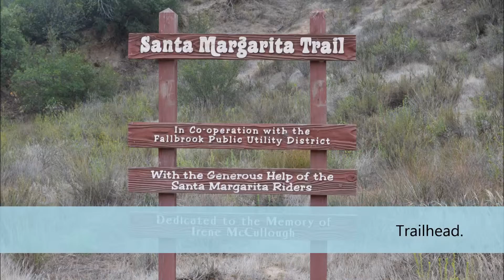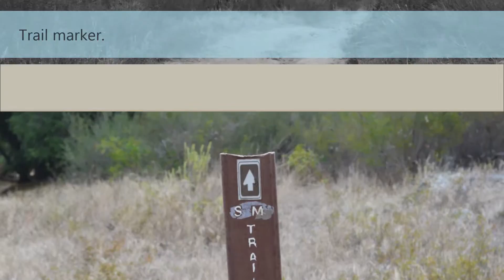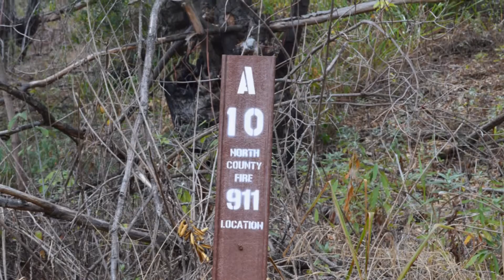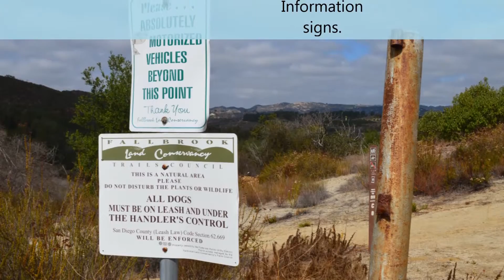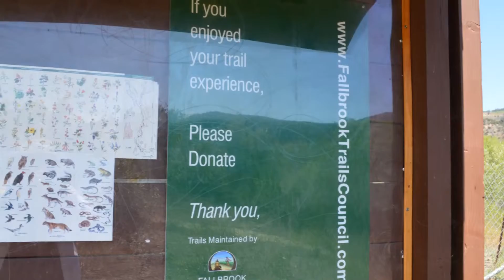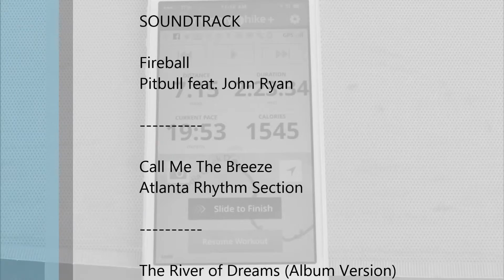Santa Margarita River Trail Fallbrook, CA August 2015